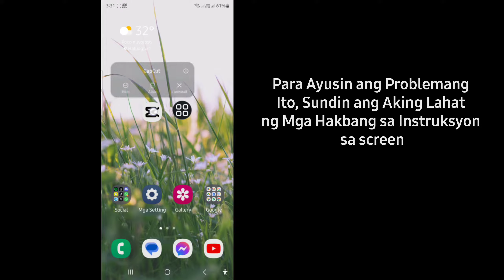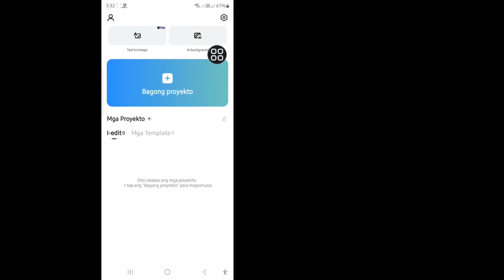Ayusin ang CapCut Hindi Gumagana Problema | Ayusin ang CapCut Lagging Problem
Ipapakita ko sa iyo ang Fix CapCut Not Working Problem Panoorin ang video na ito at alamin kung paano Ayusin ang CapCut Lagging Problem !!!

 Gusto Mong Malaman Ayusin ang CapCut Hindi Gumagana Problema ?¿?

 Mangyaring Sundin ang lahat ng aking mga Hakbang

 On-screen na Instruksyon